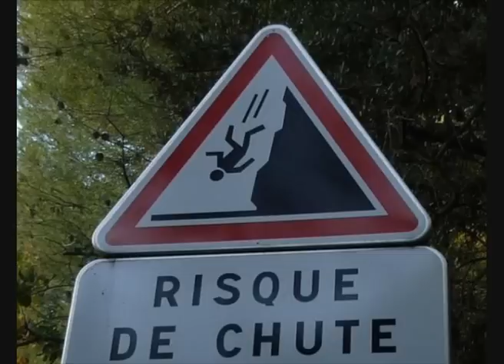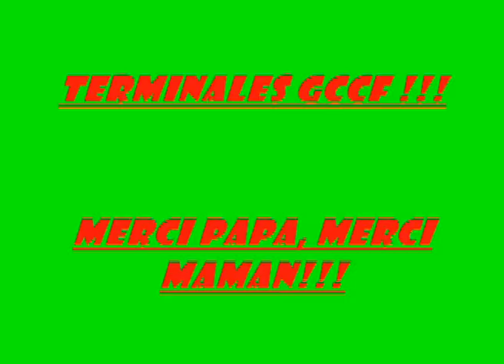tournée forestière en region paca